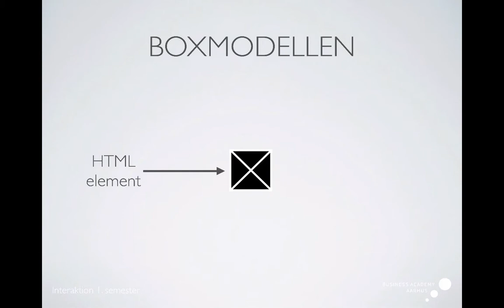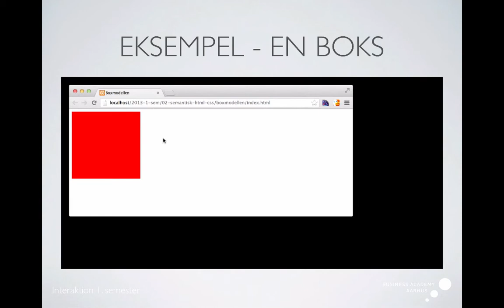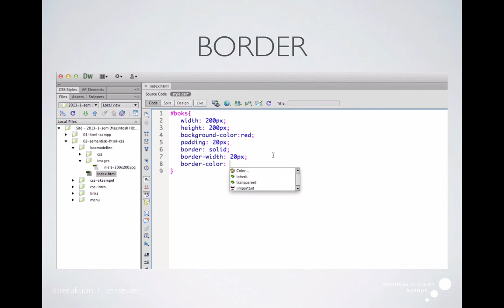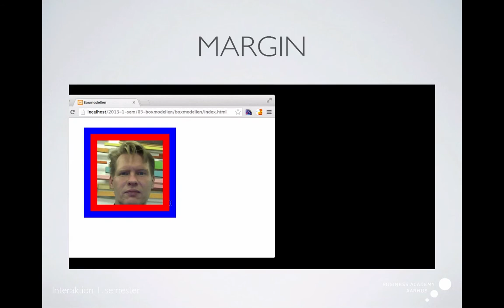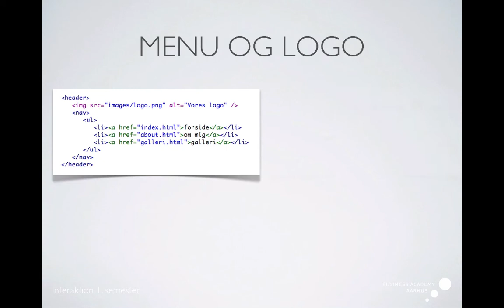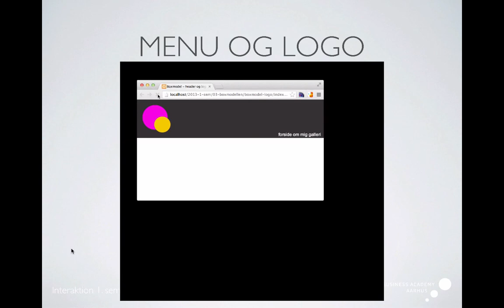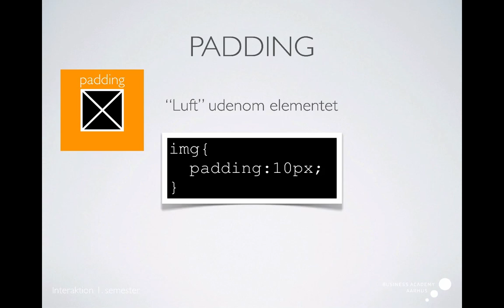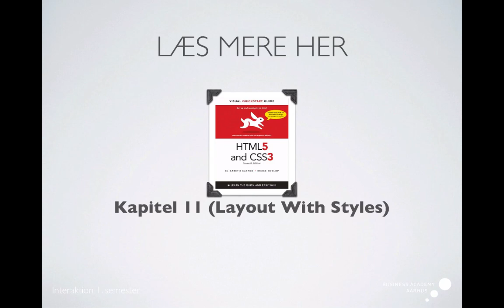CSS Boxmodellen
En gennemgang af padding, border og margin i CSS